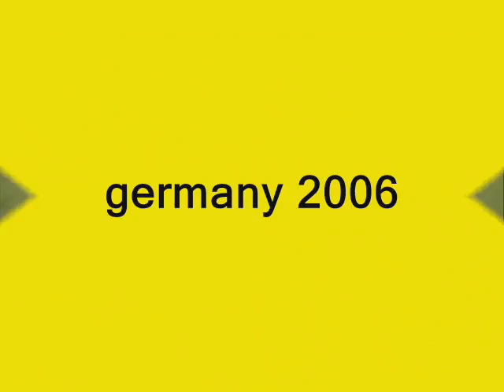world cup 2006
Some photos from the world cup, mainly spain and USA, and italy.